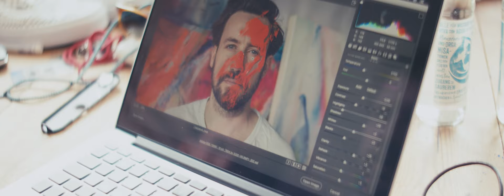Marco Fischer with the Leica M10-R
German photographer Marco Fischer uses the Leica M10-R to capture the creative process of television moderator and artist Jan Köppen in his atelier.